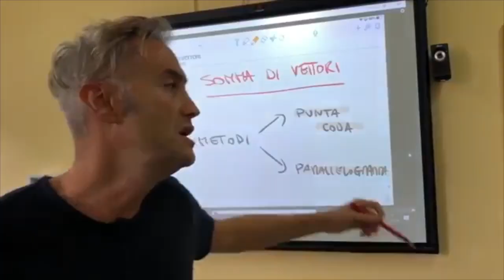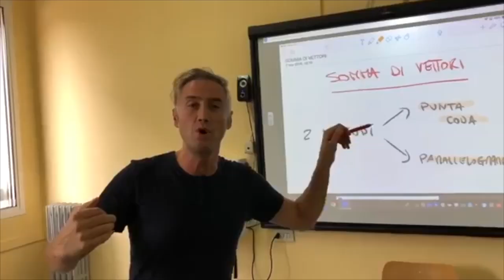YTP La Fisica che ci piace è un canale P0RN0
WE UAGLIU

- Maffin